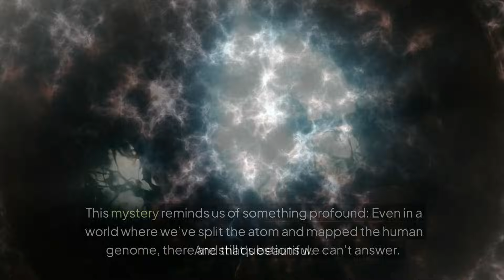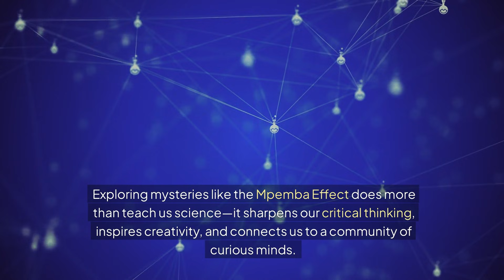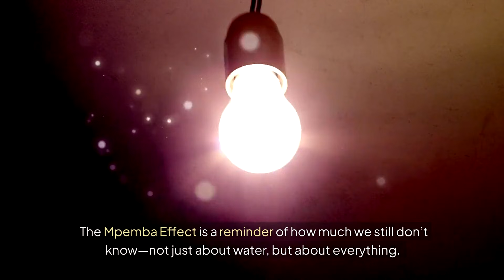Does Hot Water Freeze Faster Than Cold? The Science Explained!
Have you ever wondered if hot water can freeze faster than cold water? 🤔 This intriguing question has sparked debates and experiments for years! In this video, we unravel the mystery of the Mpemba Effect and explain the fascinating science behind it. 🌡️❄️

Discover the mind-boggling mystery that defies logic: the Mpemba Effect! Can hot water actually freeze faster than cold? Join us on an unforgettable journey as we unravel the science, history, and hidden lessons behind this bizarre phenomenon. From Erasto Mpemba’s bold discovery in Tanzania to modern scientific debates, this video dives deep into the unanswered questions that will leave you curious and inspired.

Engage in an interactive experiment, uncover philosophical connections, and learn why this mystery is more than just about water—it’s about challenging the impossible. Perfect for science enthusiasts, students, or anyone who loves a good puzzle. Stay curious, stay inspired, and let’s explore the unexplained together!

🔬 In this video, you’ll discover:

🔍 What is the Mpemba Effect?
🧪 Experiments demonstrating hot vs. cold water freezing
📖 Scientific theories explaining the phenomenon
🚫 Debunking common myths and misconceptions
🌍 How this phenomenon relates to everyday life

Gain a deeper understanding of a puzzling scientific concept 🧠
Impress your friends with cool (pun intended) science facts! 🧊
Stay curious and keep exploring the wonders of physics 🌌

📌 Don’t forget to:
📍 LIKE this video to help others discover it! Give it a thumbs up 👍
📍 SHARE it with friends and family to learn more.

❤️ The Ancient City That Mastered Wind Power

❤️ 10 Science Experiments You Can Try at Home

❤️ Does Hot Water Really Freeze Faster Than Cold?

❤️ The Hidden Secret of How Electricity Really Works